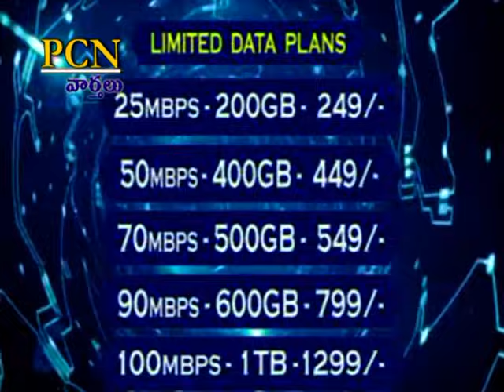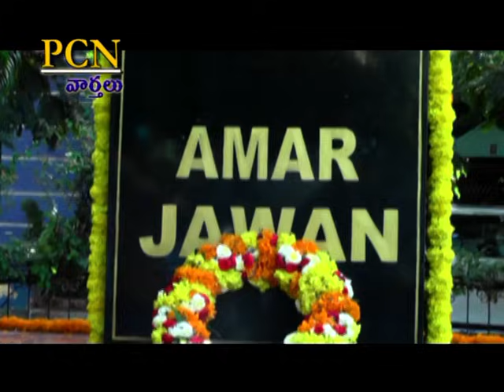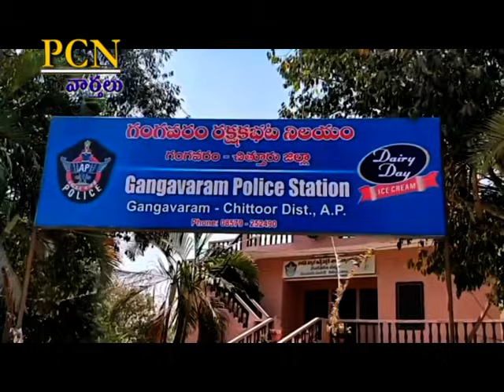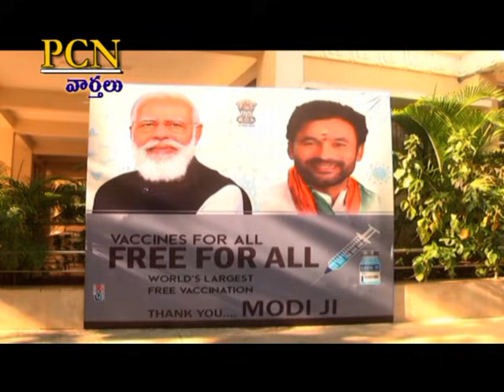PCN Chittoor News on 19.08.2021